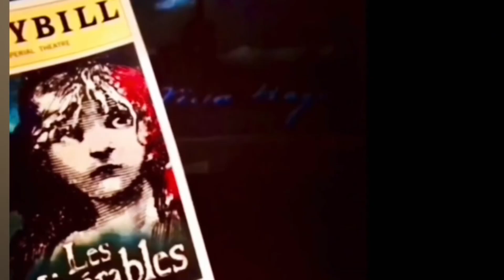Happy 24th Birthday Adam Brett!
Happy 24th Birthday To My Good And Talented Friend Adam Brett, Evan Though I Did One Show With Him, I Still Can’t Wait To Do More Shows With Him In The Future Either If It’s Broadhollow, CMPAC, Smithtown, Theatre Three, Star Playhouse And Even CK! Also Adam Has Over 60 Subscribers On His YouTube Channel So If You Guys Haven’t Got The Opportunity To Subscribe To ​Douglas Brett & Adam Brett Please Subscribe Today And Make His Birthday Wish Come True! Happy Birthday Adam!!!